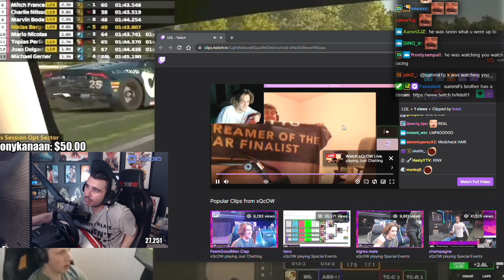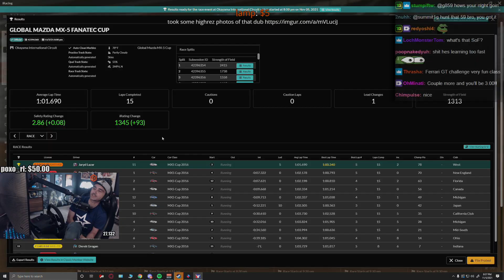Summit1g Reacts to xQc LAUGHING AT HIM & Gets RECORD Lap Time In Race WIN!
Summit reacts to xQc & pokelawls laughing at summit meme, talks about new sim racing 3 pc setup, and gets record lap time in iRacing!

Reacting to xQc 0:00
New Sim Racing Setup 1:00
Record Lap Times in Race 2:21
Outro 10:14

In this video you can find, summit1g gta rp, summit1g races, summit1g highlights, summit1g funny moments, xqc sim racing, summit1g reacts xqc, xqc racing wheel, summit1g reaction, summit1g sim racing, summit1g xqc, and much more!